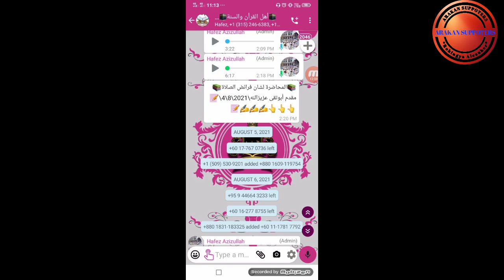Rohingya Waz 📚📚📝📚 August 13, 2021